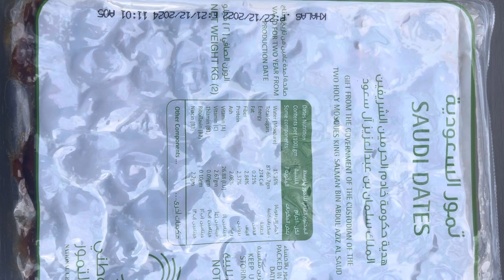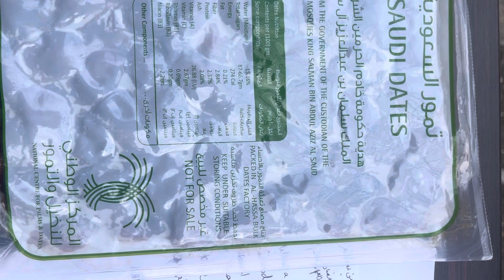Saudi Dates precious gift from the Government of the Custodian of the two Holy Mosques king Salman